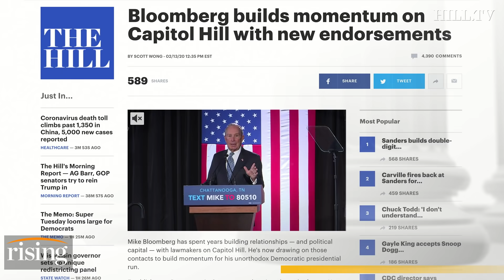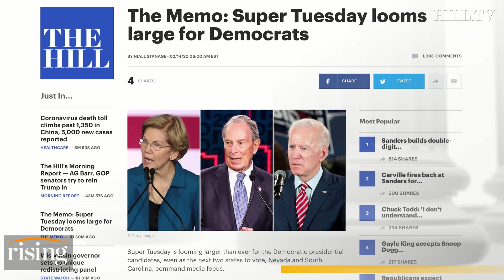Hill's Editor-In-Chief: Are Biden donors panicking?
The Hill's Editor-In-Chief, Bob Cusack, joins Krystal and Saagar for The Debrief.